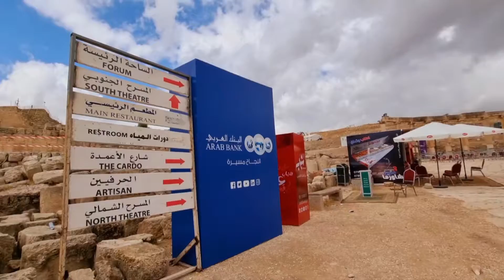JERASH 2021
Jerash, a giant complex of ruins from the Greek-Roman period jus some kms north of Amman in Jordan.  It is amazing.
Ecuadorian traveling around Arabia.